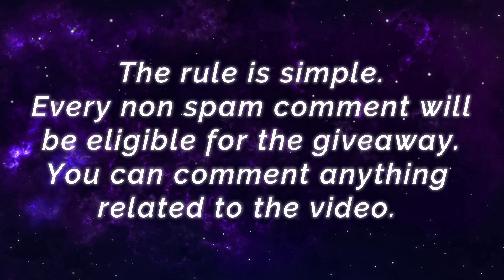Powerful Shura Unstoppable Legendary [ Top Global Hayabusa ] Raven Dumbledore - Mobile Legends Build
Powerful Shura Unstoppable Legendary [ Top Global Hayabusa ] Raven Dumbledore - Mobile Legends Top Global Rank & Pro Player Gameplay And Build.

Player               :  Raven Dumbledore
Squad               : IMPERIAL CHAOS
Emblem           : Custom Assassin Emblem (Agility, Invasion, Killing Spree)
Battle Spells    : Retribution
Build                 : War Axe, Hunter Strike, Bahemoth Hunter's Tough Boots, Endless Battle, Malefic Roar, Blade of Despair.

MoonBlade Benedetta, New Special Skin Ranked Gameplay [ Top Global Benedetta ] T a L e n t. - Mobile Legends

17 Kills In 9 MIN, Full Damage No Boots Build [ Top 2 Global Gusion ] Kingcrown AKA Inzaiplays - Mobile Legends